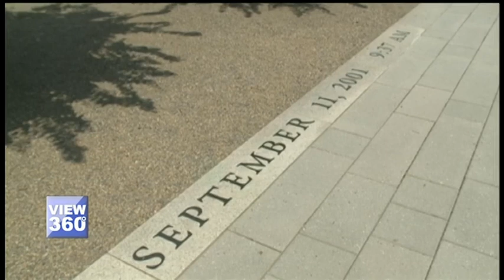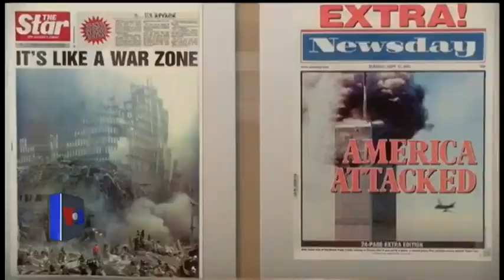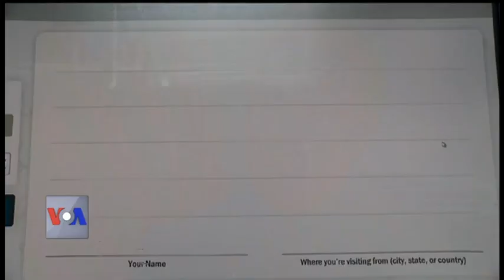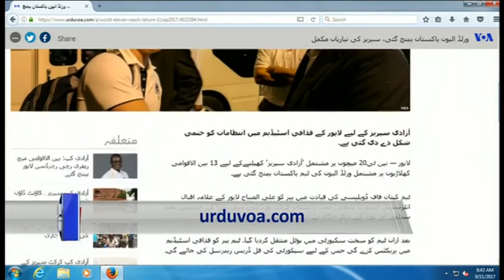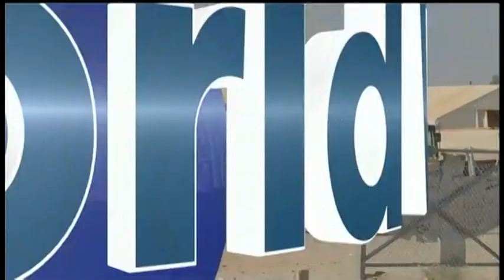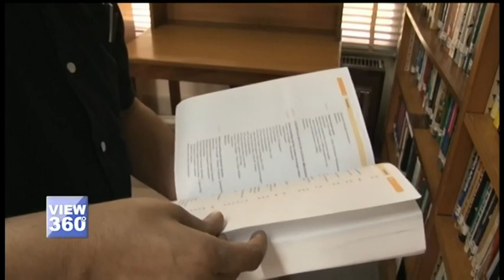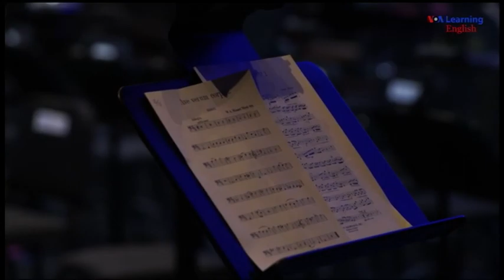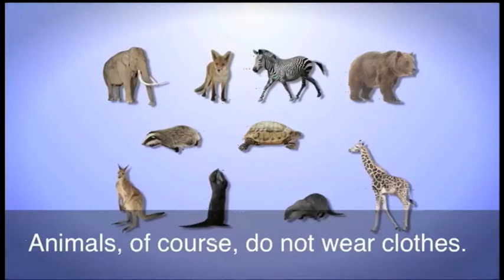View 360 - پیر 11 ستمبر کا پروگرام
آج کے شو میں طاقتور سمندری طوفانوں کا امریکہ کا رخ تازہ ترین صورتحال  نائین الیون کے دہشت گردحملوں کے سولہ سال ، دنیا کیسے بدلی۔ تعلیم یافتہ نوجوانوں کی انتہا پسندی کی جانب  رغبت ، تدارک کیا ہو۔